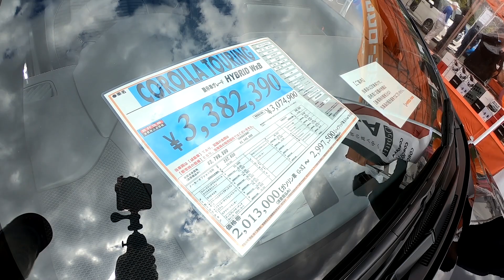新型カローラ セダン ／ ワゴン ( NEW COROLLA 2019~ )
奈良モーターフェアでの様子です